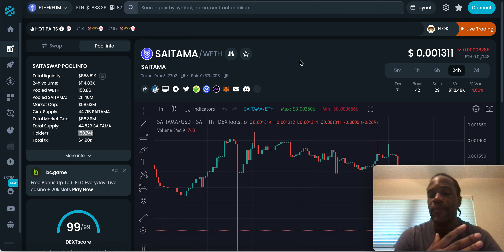🚨SAITAMA - THEY ASKED WHY (MUST SEE)!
Hey Guys! Welcome and in todays’s video, I will discusses the basics of the Saitama Inu coin, its performance over the years, reasons to buy, things to keep in mind when investing in this coin and a lot more.

The Saitama Inu coin will come out on May 31, 2021. It is based on a mysterious ghost-like creature that lives in the mountains of Saitama, Japan. It is the Saitama Inu platform's main ERC20 token. The goal of this platform is to teach young people how important it is to be financially stable. It fuels initiatives and ultimately teaches youngsters wealth generation concepts and money management.

The Saitama Inu coin is the native medium for payments on the platform. One cool thing about this token is that its value goes up automatically as it is used in more transactions. Every transaction is charged a flat fee of 2%, which is then given back to the people who own Saitama Inu tokens. So, with each transaction, the number of tokens in circulation goes down.

On the other hand, the value of these tokens keeps going up for the people who have them.
Proof-of-stake is how the Saitama token works, and it has important features like the "anti-whale wrap." This rule protects small-scale and retail traders from pump-and-dump scams, which large-scale token holders can easily pull off on their own.

The number of SAITAMA tokens that can ever be made is limited to 1 trillion (1018), and the token is made to cause deflation. This means that with each transaction, more and more Saitama will keep going out of circulation while increasing the value of the remaining tokens.

As of the day this was written, more than half of its total supply had already been burned. The tokens that were burned will never be found again. This makes the token harder to get, which makes it more valuable.

▶️ Reasons to buy Saitama Inu coin now:
• Being a deflationary token, there is a way for the coin to gain value even if the company doesn't keep coming up with new ideas.
• The Saitama ecosystem works as a whole and can bring in more users in the future.
• In a short time, the platform has built a group of loyal users and is now growing.
• It targets Gen Z as its primary user segment. Experts say that this class is very tech-focused and good for early adopters.
• The Saitama Inu coin is highly energy-efficient. It also has fees that are lower than most of its competitors.

Saitama Inu coin is a meme coin that is based on a community and has an ecosystem set up for its users. The token is deflationary, which means that as more and more transactions are made, its value is likely to go up. Along with this, it is a good investment because it is energy efficient and faces south.

So, traders can do their research and weigh the pros and cons to decide which side they want to be on. If they want to invest in this coin, they should think about diversification and key entry points as they place the order.